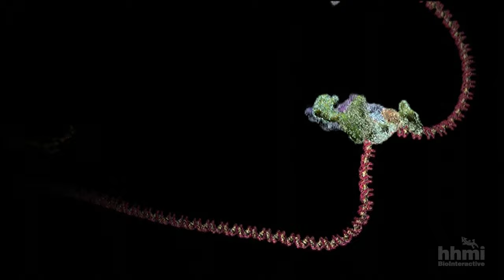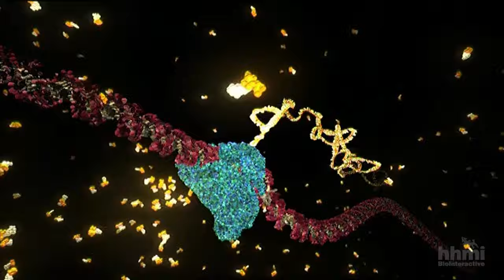DNA Transcription -- Basic Detail | HHMI BioInteractive Video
The first phase of the process of reading DNA information to make proteins starts with a molecule unzipping the DNA. The molecule then copies one of the strands of DNA into a strand of RNA, a close cousin of DNA. This process is called transcription.